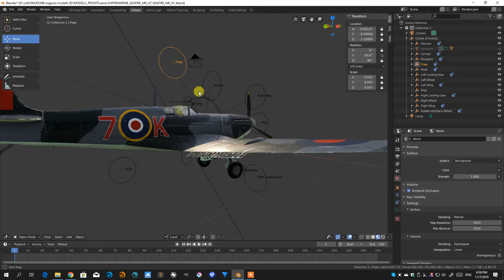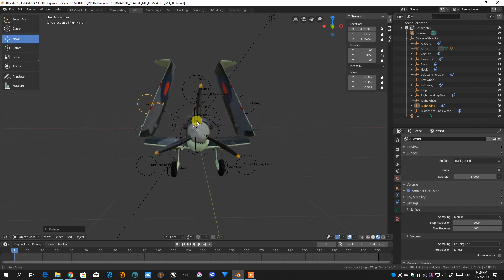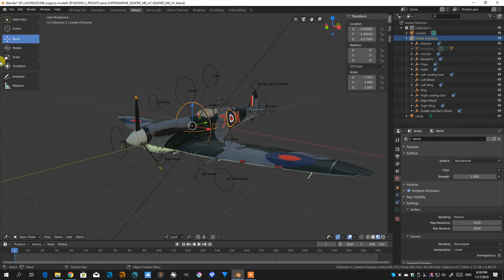SEAFIRE MKIIC Blender setup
SUPERMARINE SEAFIRE MKIIC Color scheme: 880th Squadron, HMS Indomitable - 1943

GENERAL INFO The model was created based on blueprints, photos and historical documentation. It was created with precision in detail and in real units of measurement to be a faithful digital reproduction of the original. Textures: Raw rgb, diffuse, specular, reflection, trasparency and two bump maps Textures size: 8k The archive includes two additional Raw rgb textures (clean and custom) and decals to customize your model. Modeling, texturing and setup are all made with Lightwave. Due to different way to handling texture values, probably you have to correct texture settings when use the object with other software. Regarding the textures, I suggest you to not use the Diffuse Map I provide unless you need a static render. Inside Images folder there is the Custom subfolder where you can find two additional color textures (clean and custom) and some decals. The clean version is the same of the original one without scratches and dirty. The custom version has only the camouflage colors without decals, scratches and dirty to permit you to customize your aircraft.

LIGHTWAVE The Lightwave scene includes a basic setup with controls that allows you to animate ailerons, flaps, rudder, elevators, landing gears, propeller and other stuffs. You can pick each item using the simple interface framed by the camera named 'Controls Selection Camera'. When you open the scene you will find this interface on the right side of the screen.

BLENDER The Blender scene includes a basic setup with controls that allows you to animate ailerons, flaps, rudder, elevators, landing gears, propeller and other stuffs.

FBX The Fbx file has been exported with Lightwave. When you open it with other software you may need to retouch texture settings.

OBJ As for the Fbx file, you may need to retouch or reassign texture maps when open the Obj file with different software.

In any case the object has a unique UV map. To reassign textures you only have to load texture maps and assign each of them to the respective channel (color, diffuse, specular, etc.)

For any difficult or question I am always available to give you assistance.

I would be very grateful if any of my models could help you to do a great job.